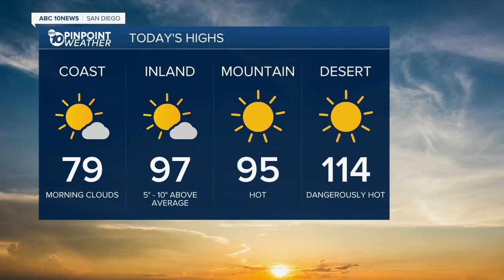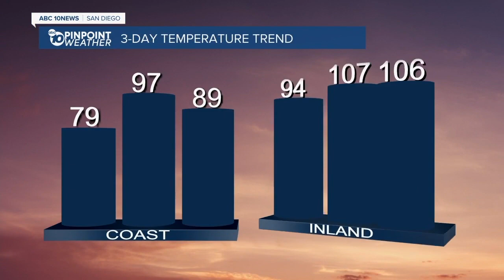10News Latest Headlines | September 4, 11am